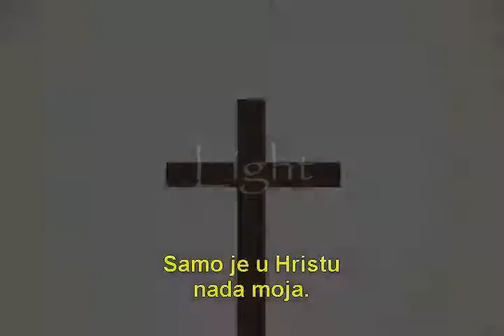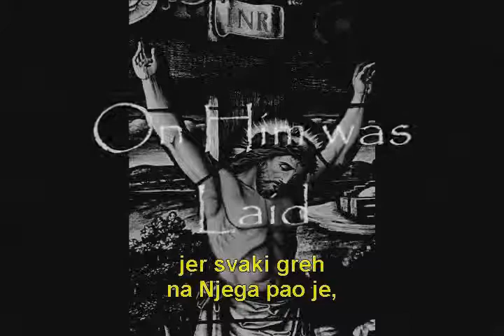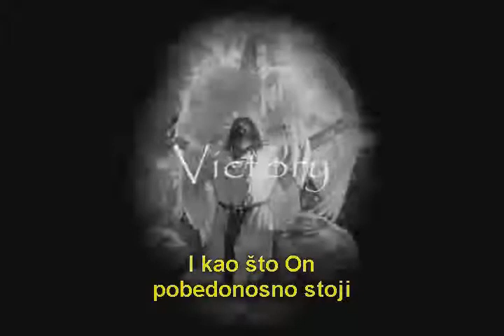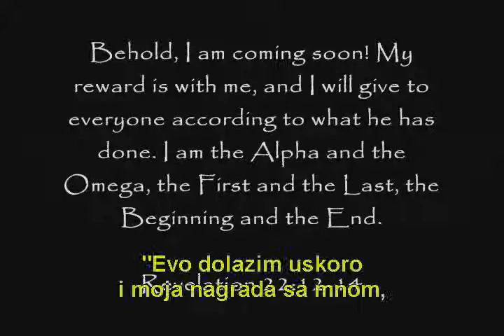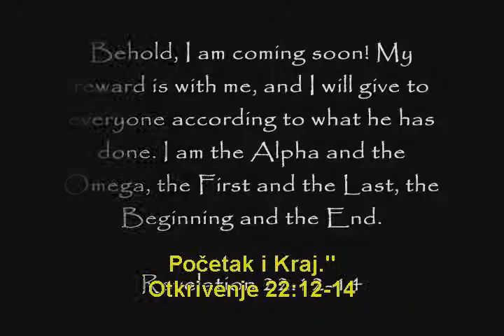Newsboys - In Christ Alone (Serbian subtitles)